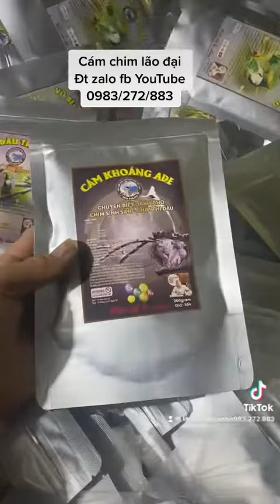Cám lão đại Dc ban lẻ tại chim cảnh phong nhung cẩm khê phú thọ